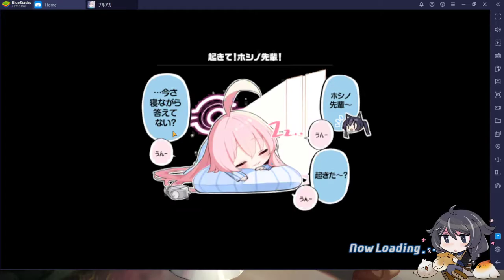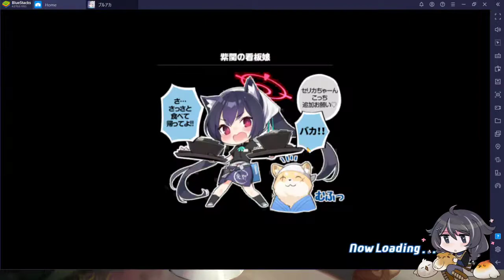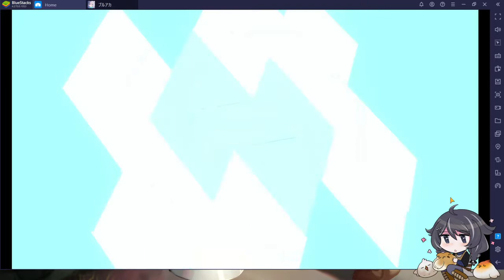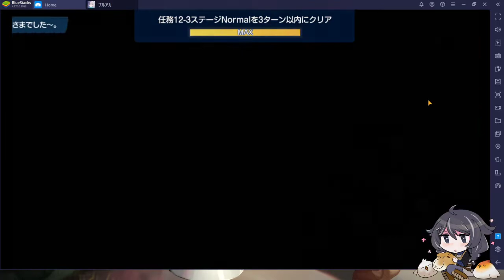Blue Archive Gameplay 12-3